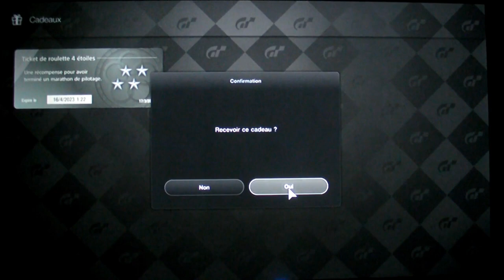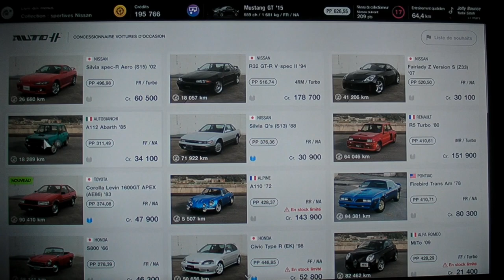Gran Turismo 7 : Clubman Cup Japonaise 550 (Fuji International Speedway)